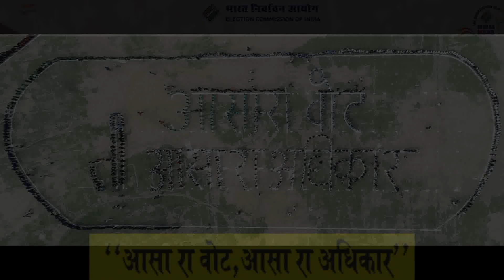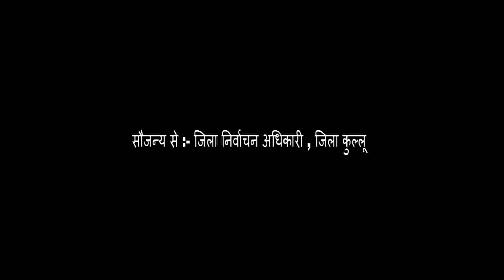आसा रा वोट आसा रा अधिकार